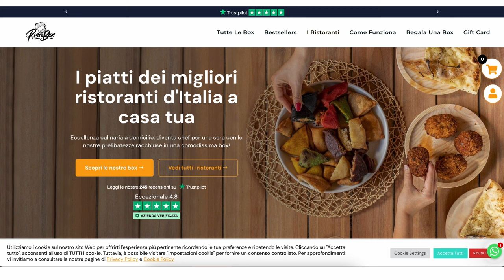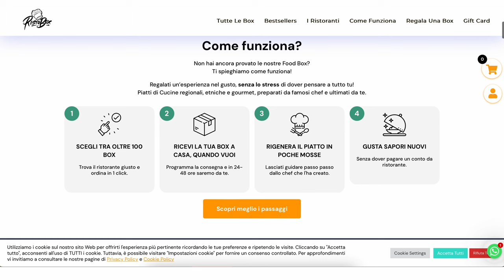Come arrivare al Seed Round - Startup Helpline Ep. 1 - Ristobox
Oggi parliamo con il founder e CEO Davide Corradini di Ristobox che e discutiamo delle loro strategie di acquisizione e prossimi step di crescita

00:00 Introduzione
01:42 Come nasce Ristobox
03:55 La differenza con HelloFresh
05:51 Numeri
08:23 Il potere di Whatsapp
09:11 Quanto acquistano i clienti?
10:40 Gusti dei clienti
14:06 Margini
15:05 Rapporto con i ristoranti
16:47 Costo del delivery
23:44 Marketing dai ristoranti
28:32 Canali di acquisizione
34:18 Struttura campagne
35:56 Moltiplicatori
39:19 Prodotti più venduti
40:21 Nuovi canali
48:56 Influencer marketing
56:50 Analisi Sito Web
01:09:10 Fundraising
01:16:46 Conclusione